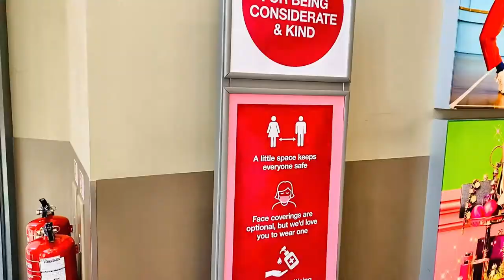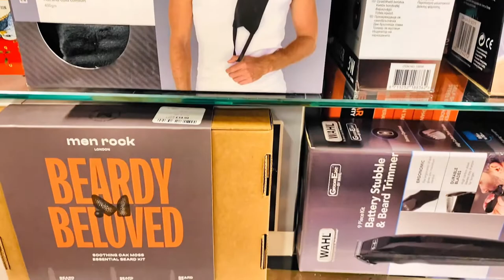Inside TK Maxx Store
Have a look what is inside a local TK Maxx Store